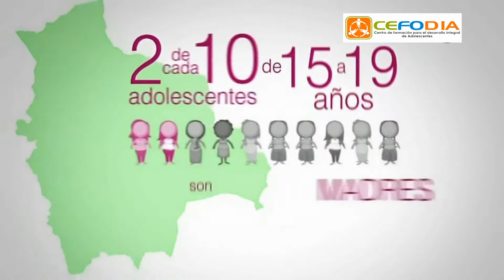Informativo municipal LUNES 08-07-2019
1. EN SESIÓN SOLEMNE MDT RINDE RECONOCIMIENTO A MAESTROS Y MAESTRAS DE LAS DIFERENTES I.E. NACIONAL Y PARTICULARES DEL DISTRITO.
2. ALCALDE DE TAMBOGRANDE REAFIRMA SU LUCHA EN CONTRA DE LA MINERIA, PROYECTO EL ALGARROBO NO VA. (4min. 2seg.)
3. MDT EMPRENDE LUCHA FRONTAL CONTRA LA ANEMIA CON SU PROGRAMA “CONSTRUYENDO UNA ALIMENTACION SALUDABLE. (6min.55seg)
4. MDT INICIA DEFENSA RIBEREÑA NATURAL. (4min. 15seg)
5. SISFHO HACE ACLACIONES SOBRE SOBRE CRITERIOS DE PROGRAMA JUNTOS.(4min. 15seg)
6. EMBARAZO ADOSLECENTE UN PROBLEMA EN AUMENTO.(27 min.)